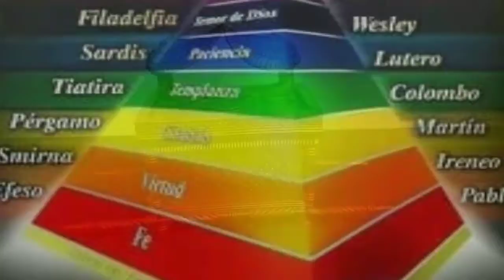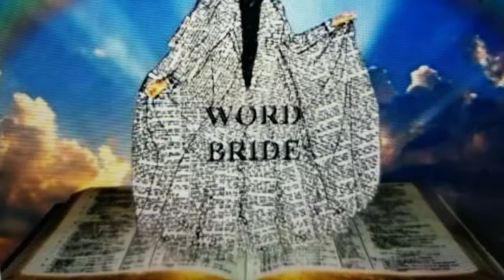LA REVELACION GENUINA ES DIOS INTERPRETANDO SU PROPIA PALABRA AL VINDICAR LO QUE HA PROMETIDO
109 Aun podríamos concluir que Dios ha permitido que salgan a la luz estos manuscritos recientemente descubiertos y estas publicaciones recientes de escrituras ya conocidas, para probar la autenticidad de lo que ya teníamos. Y hallamos que aun cuando traductores puedan diferir el uno del otro, los manuscritos concuerdan.
110 Ahora, Ud. puede ver que no se puede basar la interpretación en el profundo conocimiento que el estudiante tenga del idioma en que fue escrita la Biblia. Pero si aún no lo puede ver porque tiene su mente velada con tradiciones, aquí está una ilustración final. Nadie puede dudar que los escribas, los fariseos y los estudiantes ilustres del año 33, conocían perfectamente las reglas de la gramática, y exactamente lo que querían decir las palabras con las cuales fue escrito el Antiguo Testamento; pero no obstante toda su excelente sabiduría, los pasó por alto la revelación de la Palabra prometida de Dios, la cual fue manifestada en el Hijo. El fue anunciado desde Génesis hasta Malaquías, con capítulos enteros dedicados a El y a Su ministerio, pero sin embargo, se les escapó completamente, con la excepción de unos pocos que fueron iluminados por el Espíritu.
111 Ahora llegamos a una conclusión, la cual ya hemos hallado en la Palabra. Por más que tratemos de hallar los más antiguos y acreditados manuscritos para obtener el mejor registro posible de la Palabra, nunca hallaremos el significado verdadero por medio del estudio y comparación de las Escrituras. No importa cuan sinceros seamos. Se requiere una revelación de parte de Dios para obtenerlo. Eso es exactamente lo que dijo Pablo:
Lo cual también hablamos, no con palabras enseñadas por sabiduría humana,
si no con las que enseña el Espíritu,
1 Corintios 2:13
112 La revelación genuina es Dios interpretando Su propia Palabra, al vindicar lo que está prometido.
LIBRO EDADES La REVELACION de JESUCRISTO